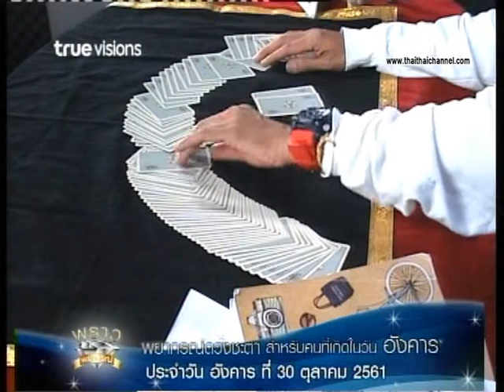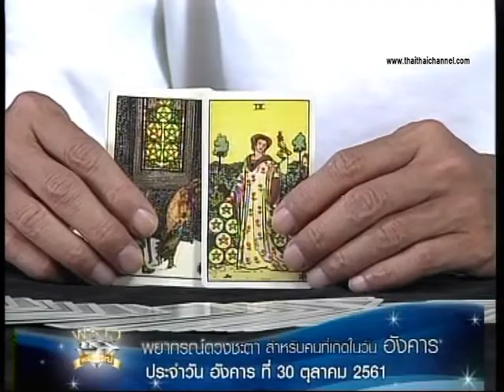เช็คดวงแม่นๆ เกิดวันอังคาร ดวงชะตาประจำวันที่ 30/10/61